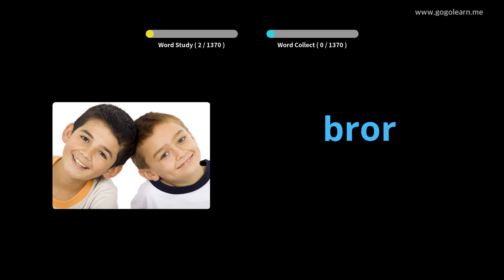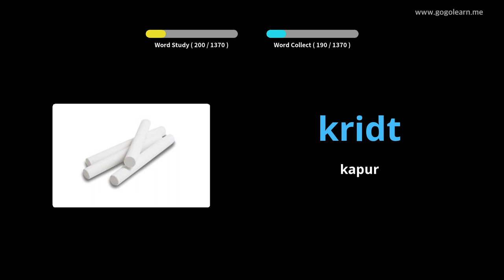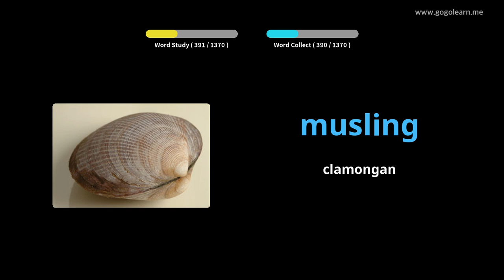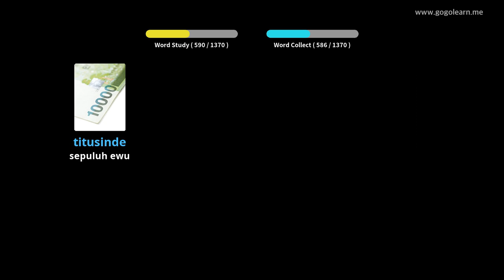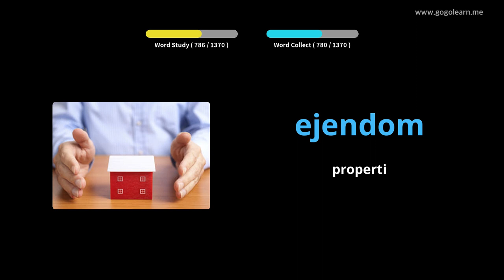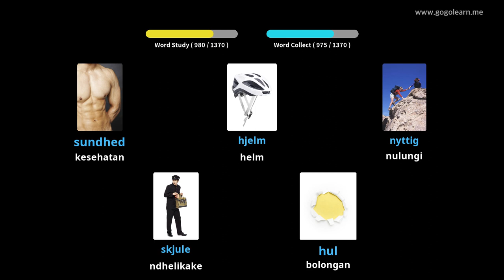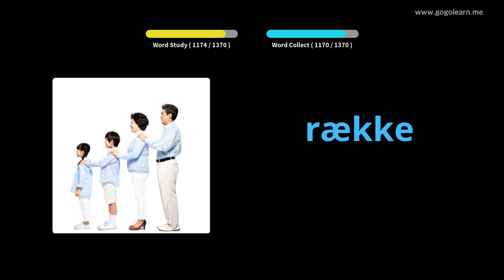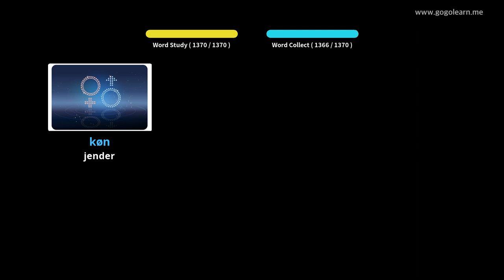Dhasar Tetembungan Dhasar |Golearn